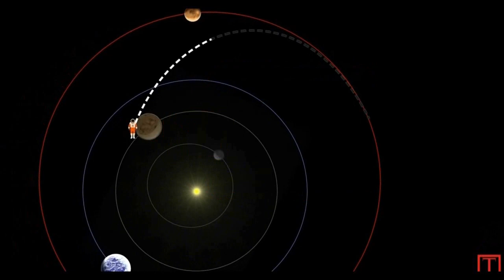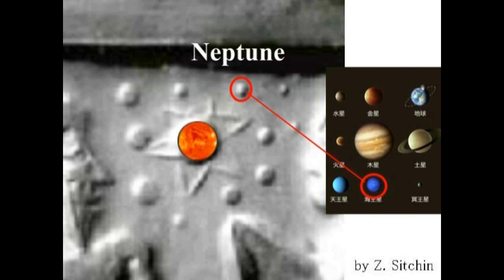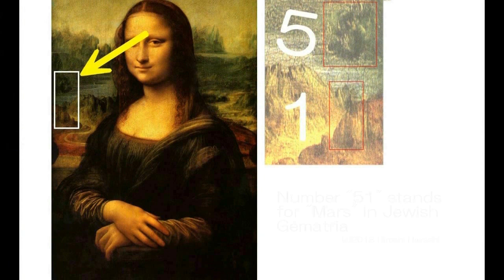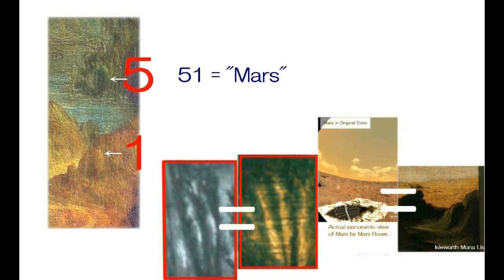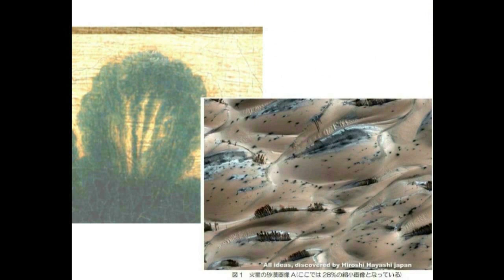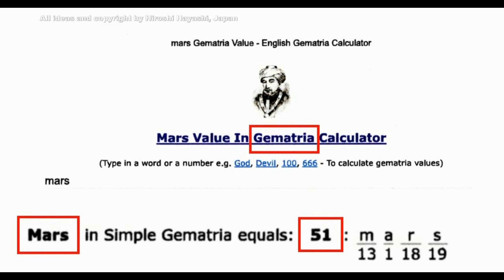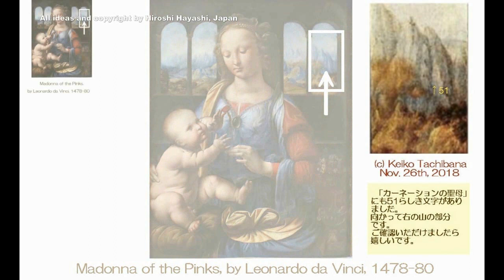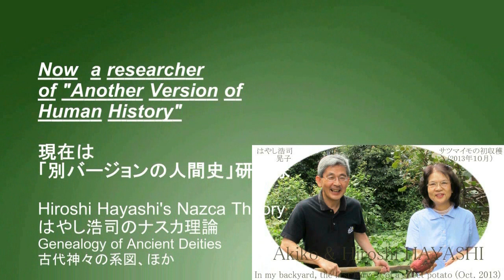4382【06】651 days of Trip to Mars+Matian View in Mona Lisa火星往復旅行＝651日＋モナリザの中の51=火星＋偶然？Hiroshi Hayashi